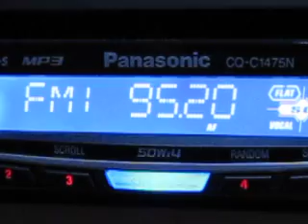FM DX: Rock FM Moscow 95.2 MHz received in Germany via Sporadic-E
Radio Rock FM from Moscow Russia on 95.2 MHz received in Germany via Sporadic-E on 7 June 2010 at 15:45 UTC. Receiver: Panasonic CQ-C1475N car radio with homebrew quad loop antenna. Distance from the Moscow Ostankino Tower to my home near Hannover: 1843 km.